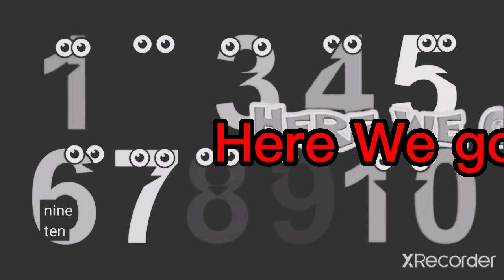Busy BEAVERS Com Numbers Baby Here We go again Capcut